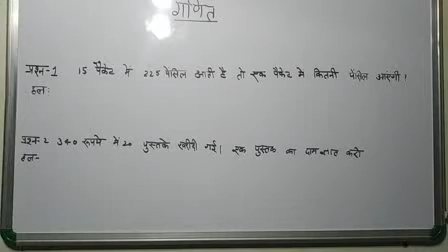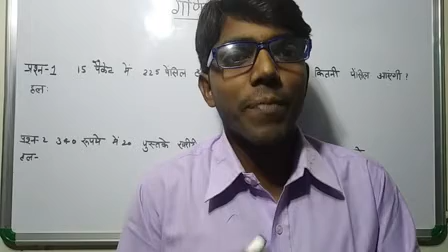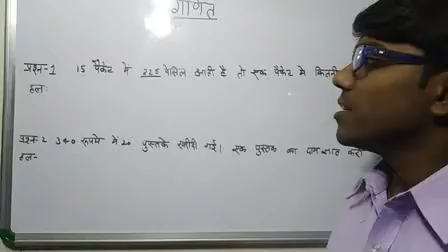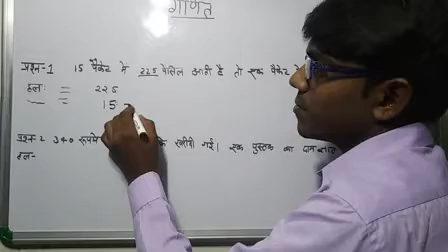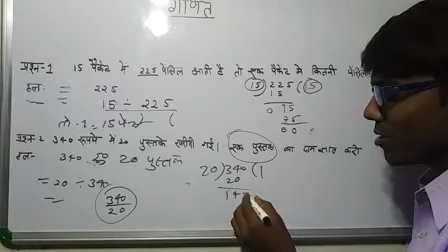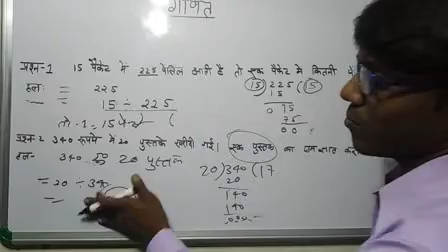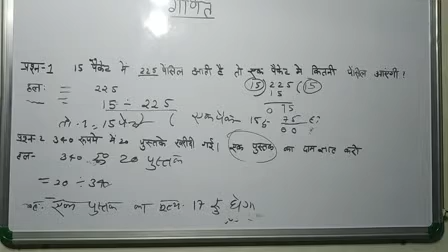Math, mathematics class,math tricks, basic math tricks addition division maltiply primary MATH basic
Mathematics class math, mathematics class math tricks addition division maltiply primary school basic math tricks